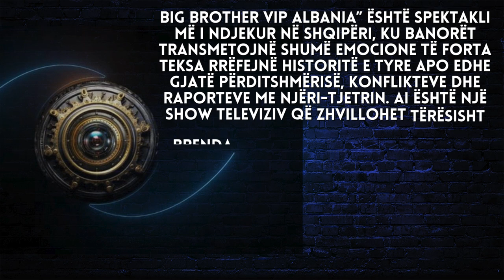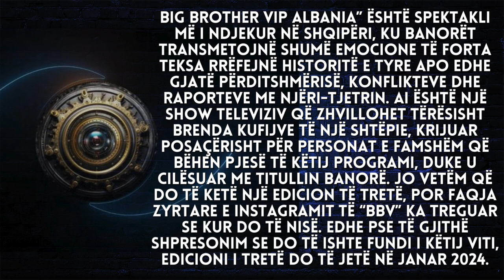Zbulohen për herë të parë pamjet e para të Big Brother Vip Albania 3, mos i humbisni - 2023